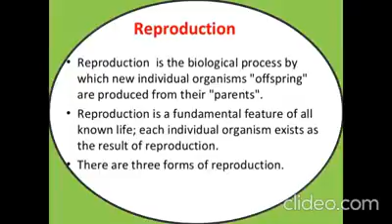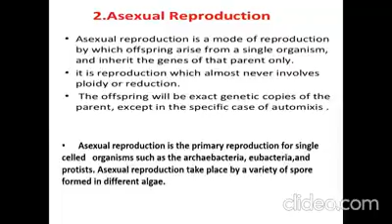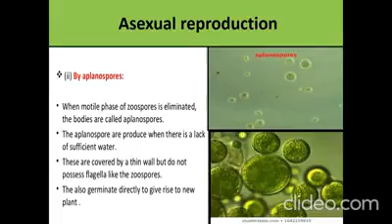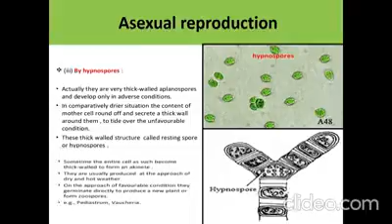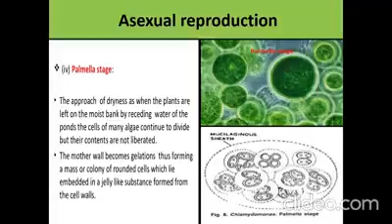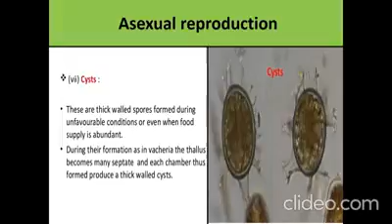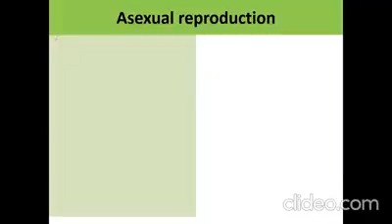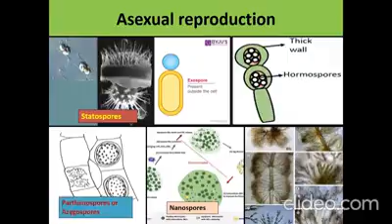Reproduction AR. Botany Honours 1st year students